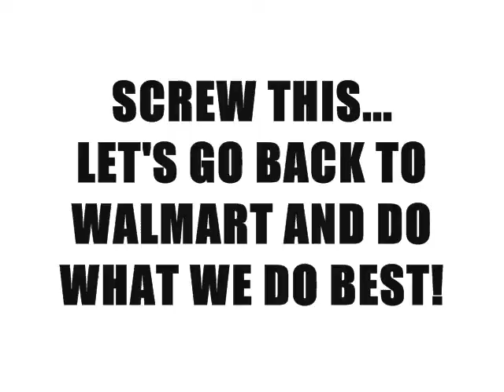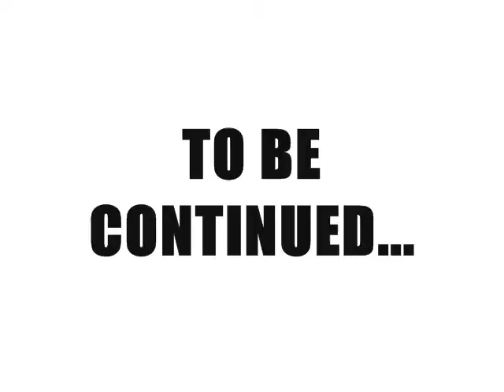Kyle & Phil's Walmart Adventure Episode 3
HAPPY HOLIDAYS! The idiots are back to cause more problems for the staff at Walmart! For a special treat Kyle and Phil discover a way out of Walmart and into the mall! See what happens! **ALSO** Kyle and Phil have some unseen footage they would love you to see... so... this is their crappy Christmas present just for YOU! Enjoy!